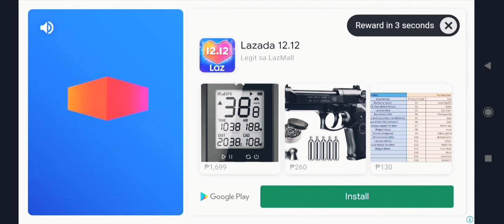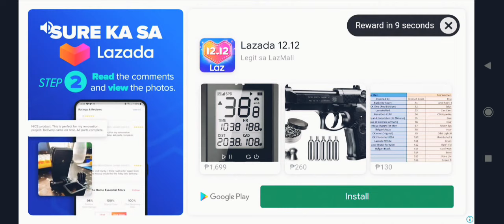How to use Zoetrope in Mir4?known issue no ads on pc, only in mobile. sorry- Maragtas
Zoetrope restrictions:

1. Ads will only play on pc
2. You can't get horse emblem rewards if you are in raid while playing ads.
3. 20 is only view limit and can't get rewards anymore once you hit the limit. Please note that you can get amazing rewards once you hit 10views.
4. Ads will charge additional data consumption.
5. Horse emblems are bound to the character and cannot  be shared between accounts and servers.